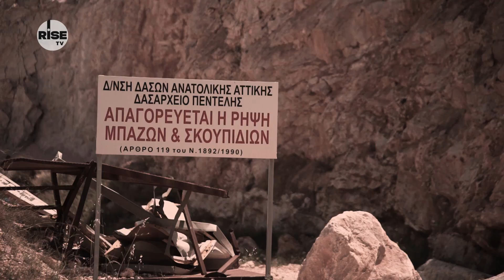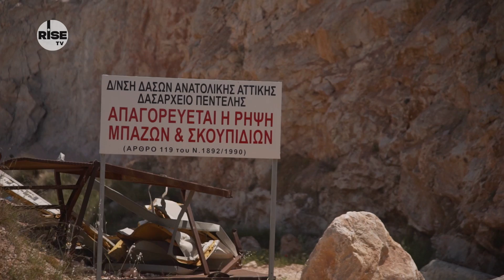Μαρκόπουλο: Το κρυμμένο μυστικό με τα βουνά σκουπιδιών που κόβει την ανάσα | RISE TV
Μαρκόπουλο: Το κρυμμένο μυστικό με τα βουνά σκουπιδιών που κόβει την ανάσα. Δείτε το βουνό!  Δείτε το νταμάρι στη Μερέντα Μαρκοπούλου! Η συνεχείς ρίψη μπαζών έχει καλύψει τον κρατήρα βάθους 200 μέτρων.

Ο Διονύσης Αντωνέλλος και ο αντιδήμαρχος περιβάλλοντος Μαρκοπούλου, Γιάννης Αϊδινιώτης, περπατούν πάνω σε μπάζα βάθους 200 μέτρων.  Απίστευτες οι οσμές, που κάνουν δύσκολη την επιχείρηση καταγραφής της κατάστασης.